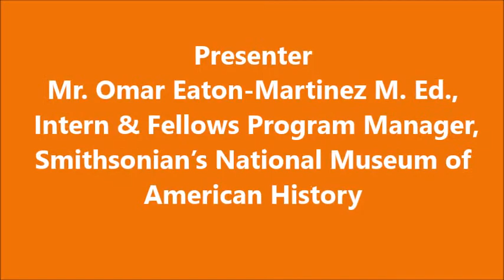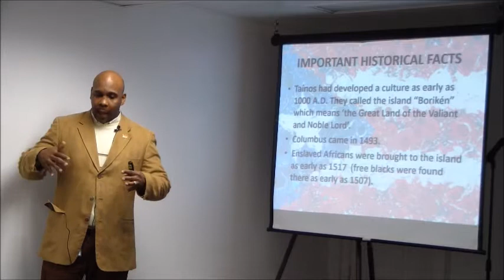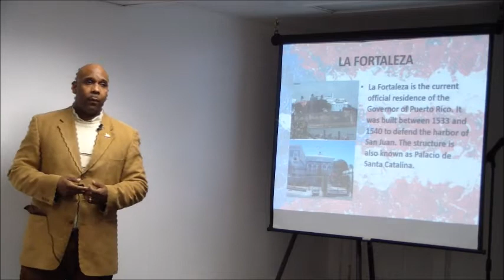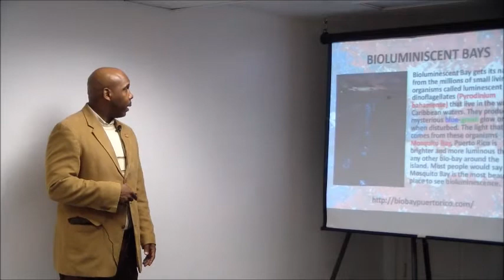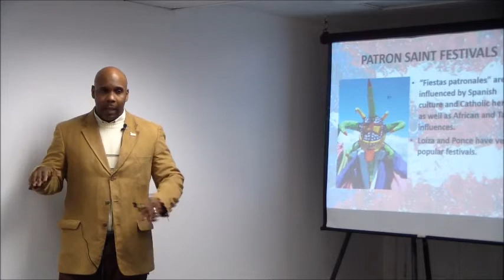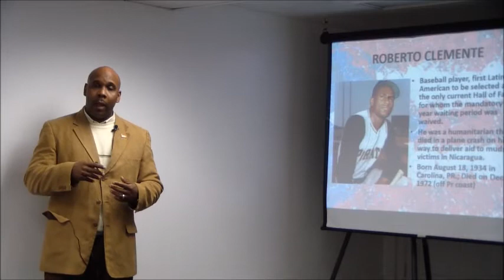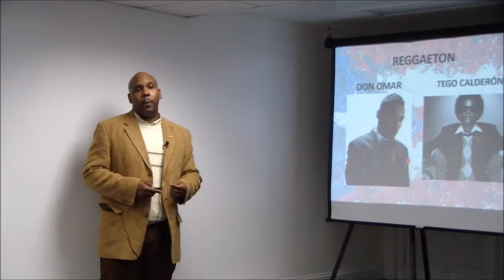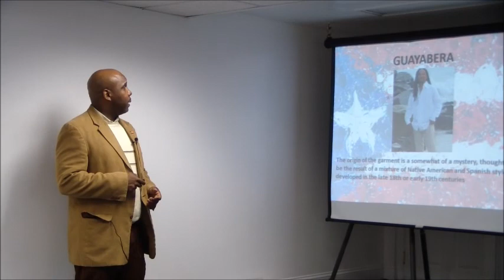Teacher Workshop Puerto Kids and Culture Camp 2014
Pondering Puerto Rico's Paradise